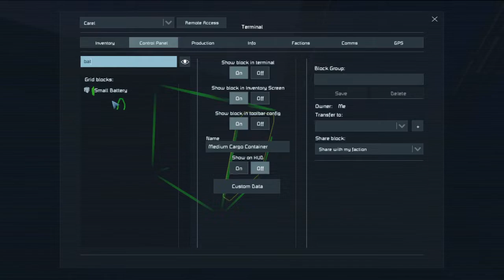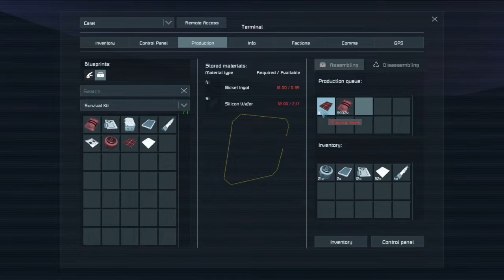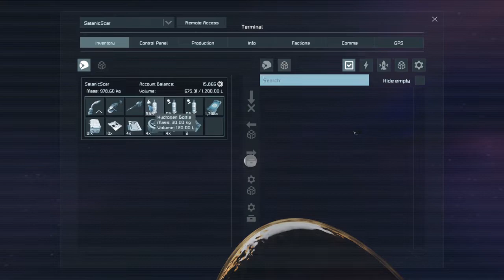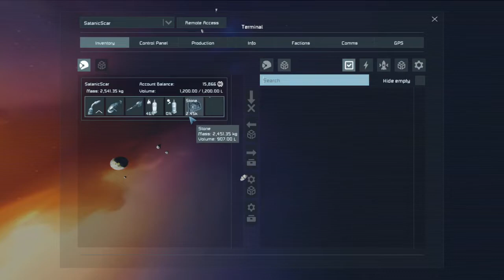Space Engineers The Worst Start Episode 2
I completely loose my mined in this episode spending hours flying in random directions to find anything useful :)